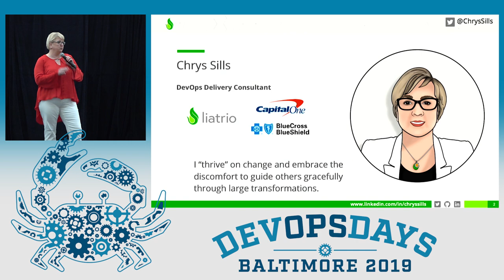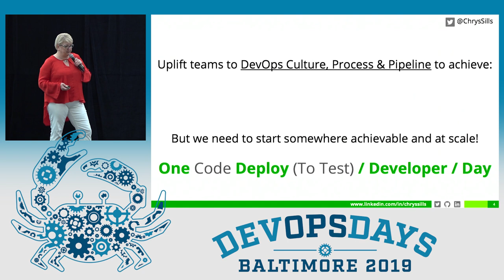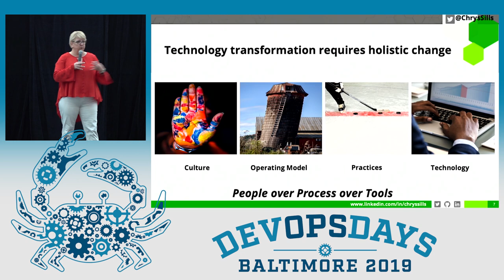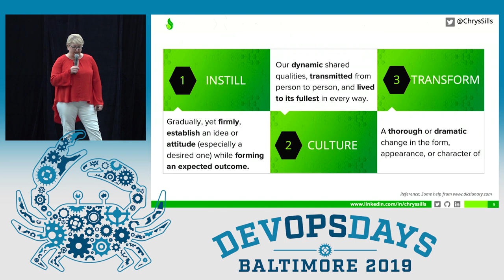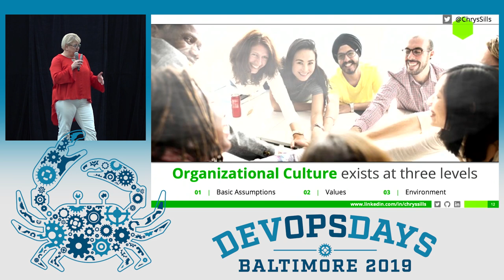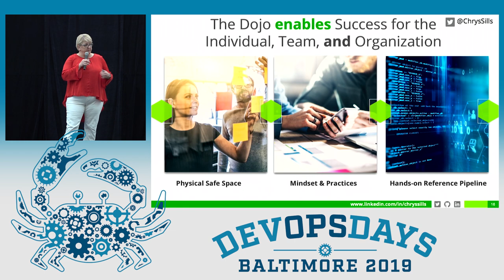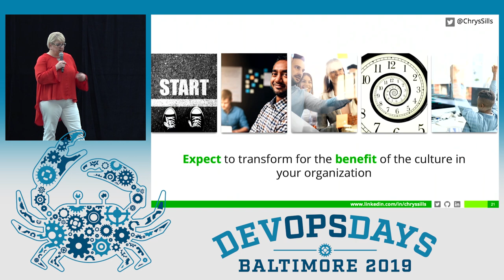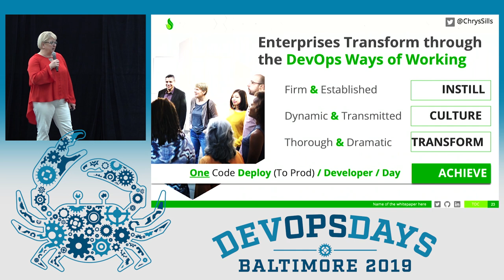DevOpsDays Baltimore 2019 - Instilling DevOps Ways of Working in Large Enterprise... by Chrys Sills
Instilling DevOps Ways of Working in Large Enterprise - A Culture is Transformed by Chrys Sills

So how can you tell if a culture is healthy or unhealthy? The collective attitudes and behaviors of individuals toward their workplace culture can shine a light on what’s working – and what’s not – in teams and organizations. While identifying and assessing attitudes and behaviors before, during, and after a transformation is no easy feat assessing leaders and teams before they enter their dojo, monitoring while in the dojo, and supporting after the dojo will create sustainable results. The culture will transform from the inside out.

Let’s start with the basics. As it turns out, the biggest predictor of job satisfaction is how effectively organizations process information. Sociologist Ron Westrum developed a useful Three Cultures Model that shows the traits associated with three kinds of workplace cultures: Pathological (power oriented), Bureaucratic (rule-oriented), and Generative (performance oriented). A generative culture is the healthiest and highest performing. What exactly is a transformed (generative, performance-oriented) culture? We like to define it as the dynamic shared qualities that are transmitted from person to person and lived to their fullest in every way. In such a culture, new ideas are welcomed and people from across the organization act in the pursuit of common goals.

We started the culture transformation at this organization using both top-down and bottom-up cultural shifts:

Top-Down

Working with leaders across the organization to help them see the possibility of a generative work environment
Teach leaders in a 2-day targeted Dojo the basics of moving from power oriented toward performance oriented
Used a learning curriculum that includes collaboration, openness, and even some hands-on exercises to understand an automated software delivery (yes leaders actually coding and working with a pipeline)
Exposed challenges that teams have with top-down, power and fear-based management
Provided alternative solutions to help leaders become more performance oriented leaders
Bottom-Up

Work with team members by taking them out of their daily work, fostering within them on the new ways of working
Teach teams in a 3-week immersion workshop the basics of moving from power oriented toward performance oriented
Used a learning curriculum that includes collaboration, openness, and included hands-on exercises to understand an automated software delivery
Brought the same leaders from the 2-day experience to the Dojo to hear from teams the challenges that come with power and fear-based management
Provided alternative solutions to help individuals and team members to become focused on delivering without barriers
Key Take-Aways and Learning Outcomes:

The session will include a look into Leadership and Team curriculums and the formulas used to bridge the divide and move from Power to Performance. There will a focus on 4 tenants of culture in a transformed organization and how they are achieved through Leadership and Team Dojo experiences:

Collaborative- Individuals feel safe enough to share information and opinions, as well as to ask questions freely without being shut down or punished.

Accountable- IT products and services are created and delivered by a self-organizing team that co-owns solutions from ideation to production.

Autonomous - Teams and team members are empowered to make real-time decisions related to product design, development, and delivery.

Resilient - Quick individual and team response to identify, correct, and improve team behaviors or working conditions before they compound and become larger problems.